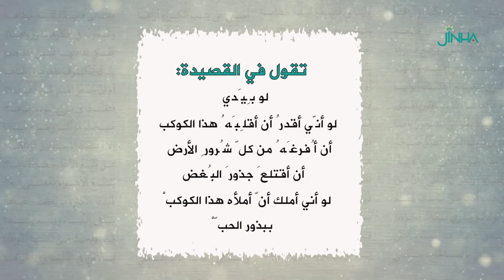قصيدة "هذا الكوكب الأرضي" محاولة لإرساء الخير